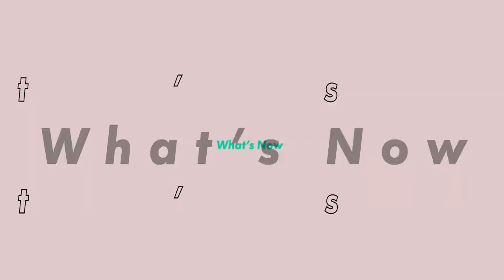Becoming Elizabeth's Alicia von Rittberg & Tom Cullen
Queen Elizabeth II is celebrating 70 years as queen of England. But hundreds of years before her, there was Elizabeth I, daughter of Henry VIII.  Long before Elizabeth I ascended the throne, young Elizabeth Tudor was an orphaned teenager who became embroiled in the political and sexual politics of the English court. The death of King Henry VIII sees his nine-year-old son Edward take the throne and sets into motion a dangerous scramble for power when Elizabeth, Edward and their sister Mary find themselves pawns in a game between the great families of England and the powers of Europe who vie for control of the country. Alicia von Rittberg and Tom Cullen star in the new drama series about Elizabeth I - Becoming Elizabeth - and they both speak with PCTV about the series in this interview.